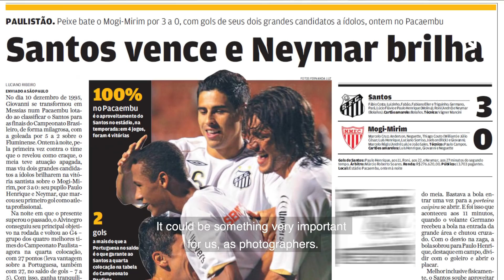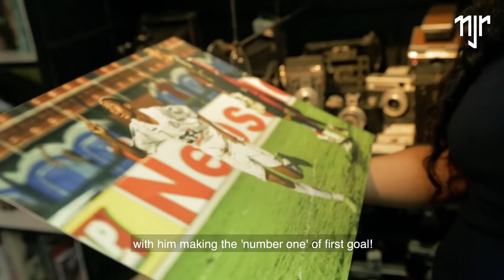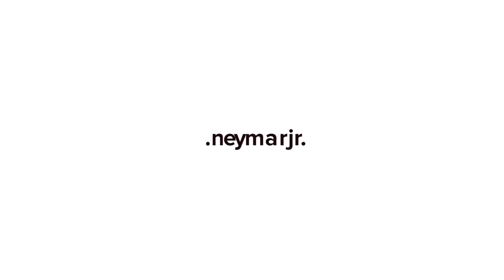Click Histórico: 11 anos do primeiro gol de Neymar Jr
O primeiro gol a gente nunca esquece. O momento ficou eternizado na memória de Neymar Jr e também nas lentes da fotógrafa Fernanda Luz, que 11 anos depois, relembra a importância do seu click histórico no dia 15 de março de 2009 - Santos 3x0 Mogi Mirim, no estádio do Pacaembu.

The first goal we never forget. The moment was immortalized in the memory of Neymar Jr and also in the lens of photographer Fernanda Luz, who 11 years later, remember the importance of his historic click on March 15, 2009 - Santos 3x0 Mogi Mirim, at the Pacaembu stadium.